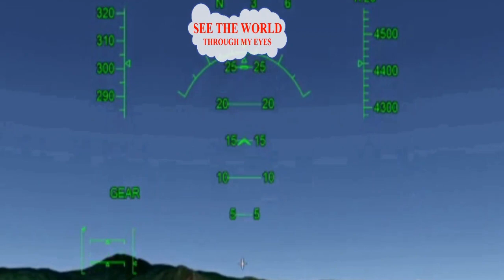BEAVER VALLEY MALL DRONE VIDEO. Monaca and Center PA - Free Bird Lynyrd Skynyrd Music Video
BEAVER COUNTY DRONE VIDEO
2 drone flights
1st. North Branch Church Monaca, Center twp. PA
2. Taking off at the Beaver Valley Mall on the side of Boscovs